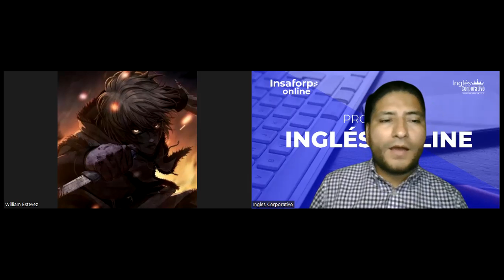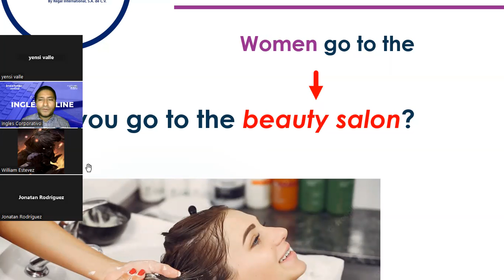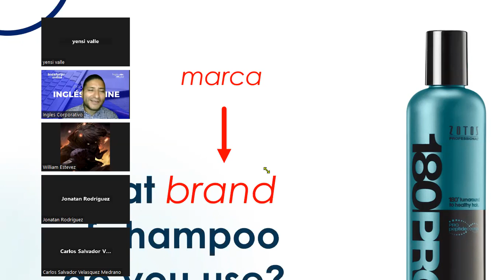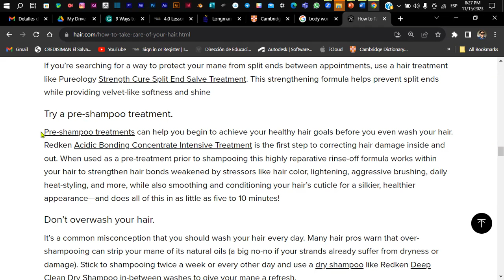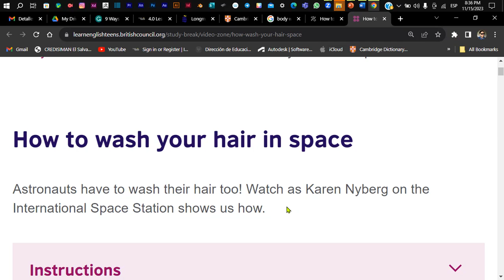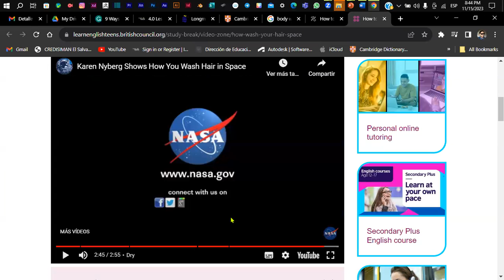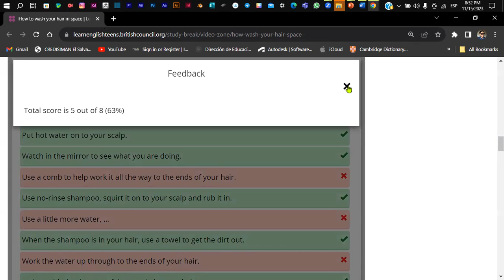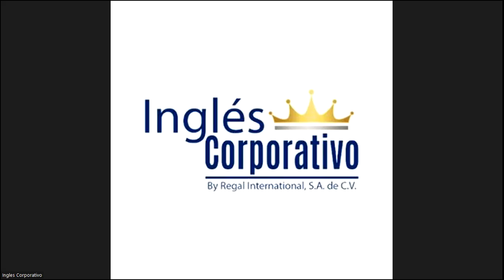Sesión 11-15-11-2023-PI2-01-8-9-PM-11-2023-Coto - Listening Skill Practice